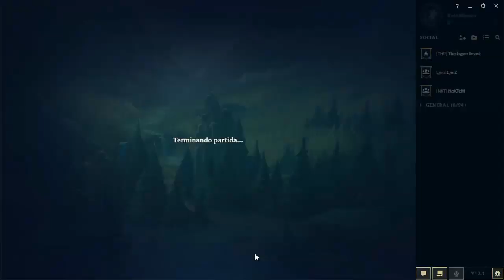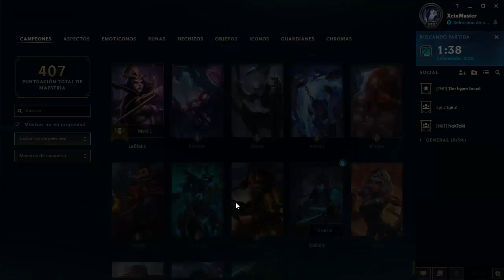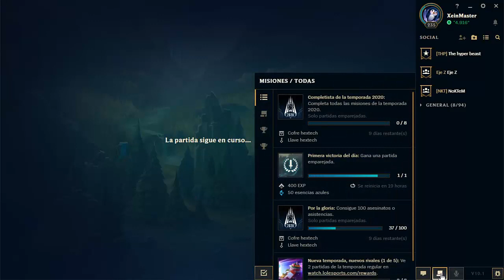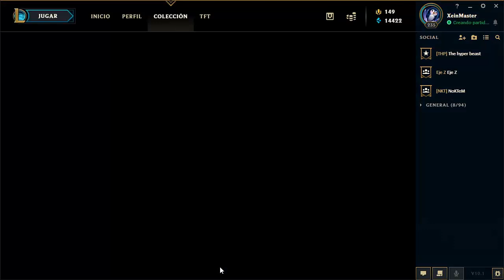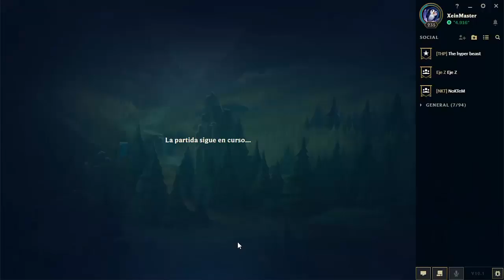5 de 50 partidas con Sejuani